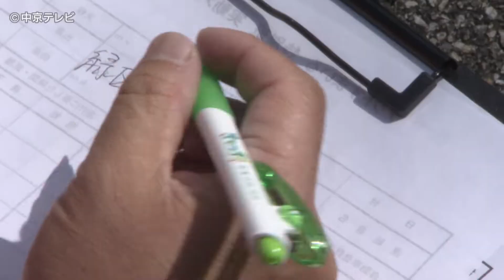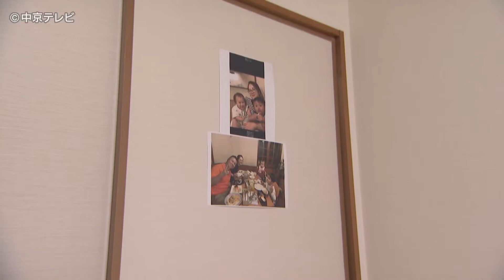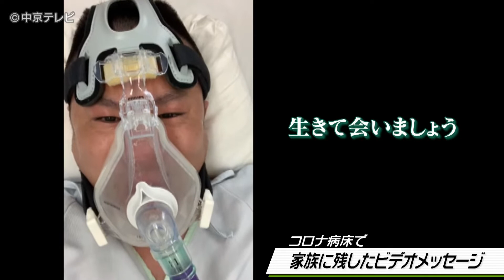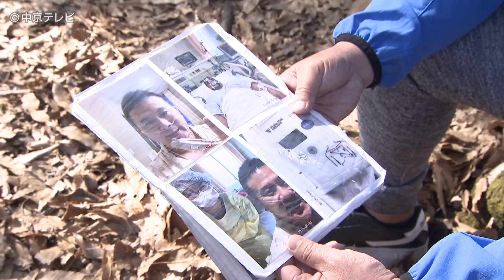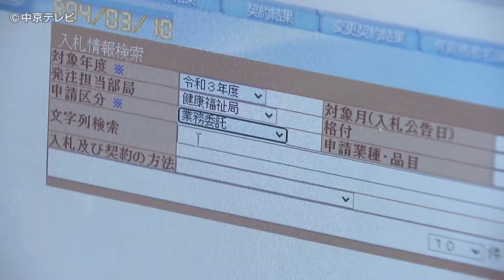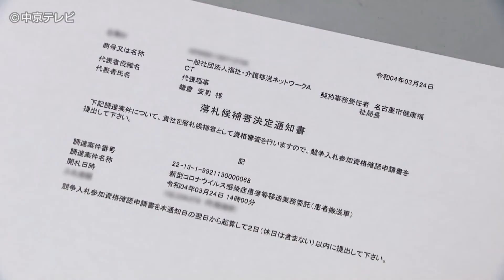お父ちゃんはコロナ搬送ドライバー コロナ時代を支える人とその家族の物語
父はコロナ感染者を搬送するドライバー。感染への恐怖、それが現実になった時、７歳の息子は静かに涙しました。

新型コロナの感染者を搬送するようになって１年４か月。感染者数が下げ止まっているこの春、仕事はどうなるのか。コロナの時代を支える人と、その家族の物語です。
【2022.4.6放送】